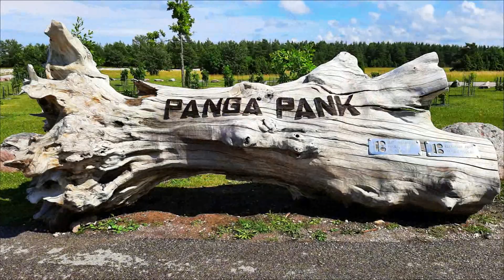ВЫХОДНЫЕ НА ОСТРОВАХ /WEEKEND ON THE ISLANDS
Выходные на островах Сааремаа и Муху. Иванов День
Weekend on the islands of Saaremaa and Muhu. Midsummer day